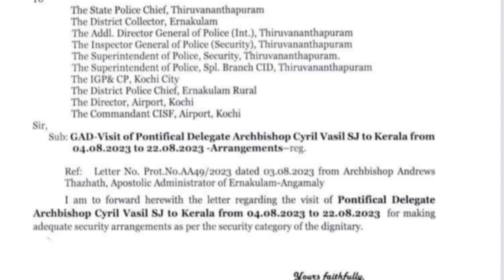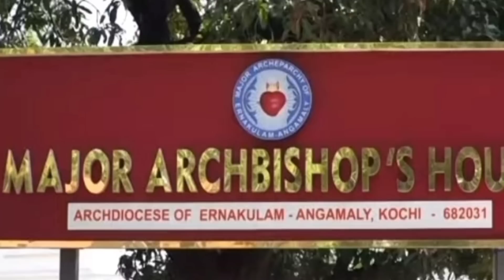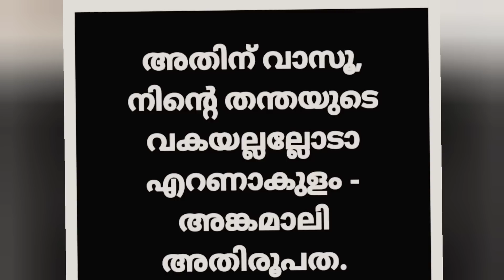മാർപാപ്പായുടെ പ്രതിനിധിയെ അപമാനിക്കുകയോ.? ഈ ' Name board ' അകാലചരമത്തിലേയ്ക്ക് മാറുന്നു.. 08/08/2023